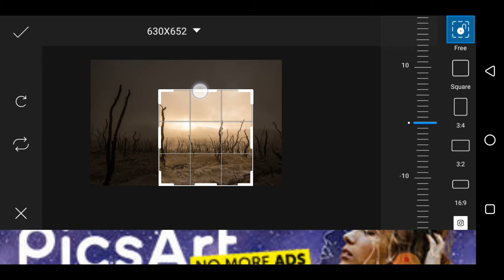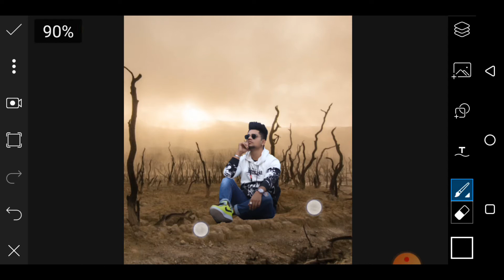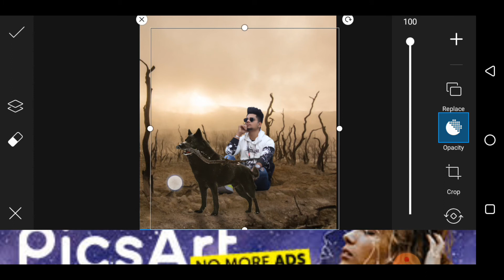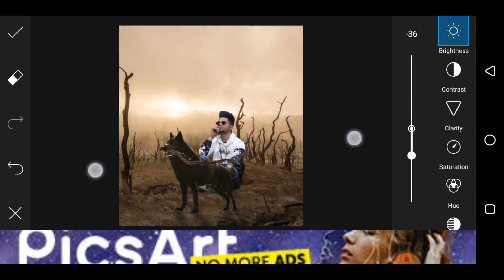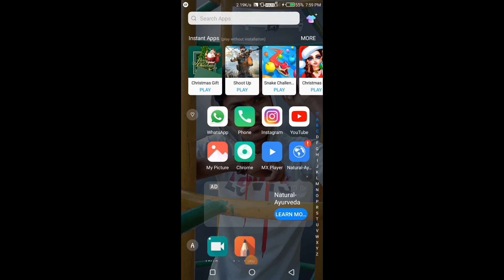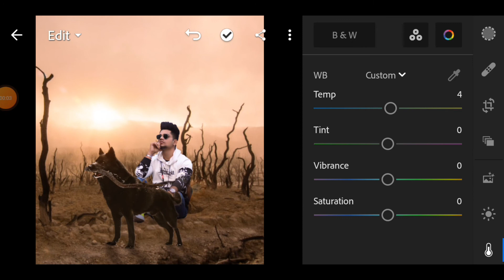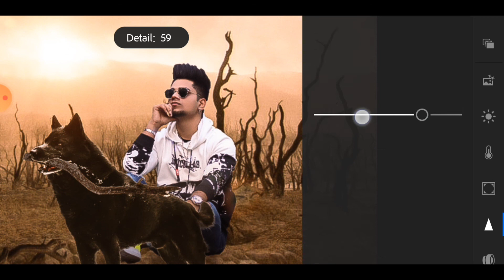realistic wolf concept photo edting tutorial || picsart || kishan editz